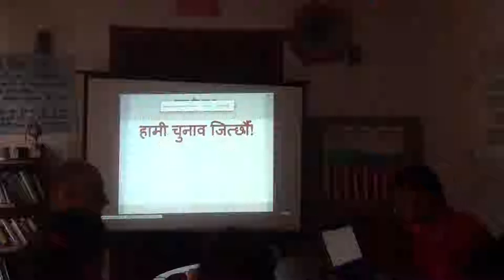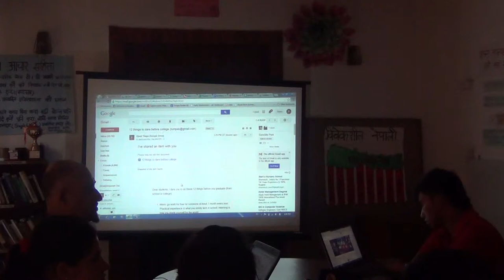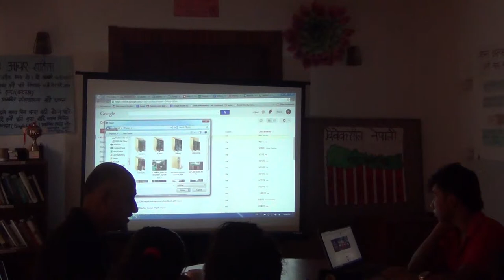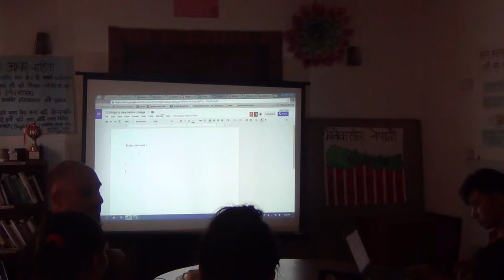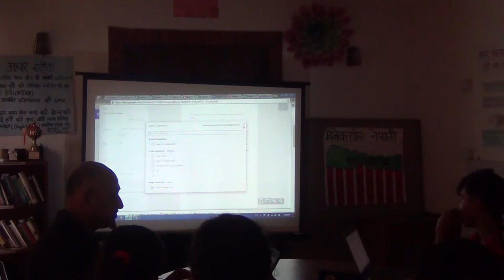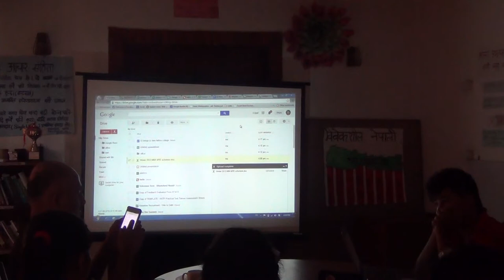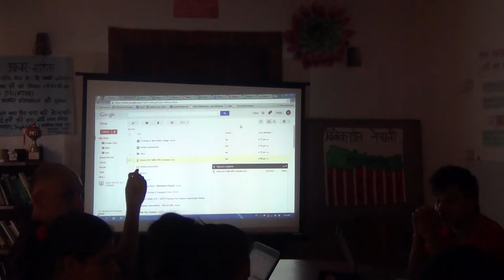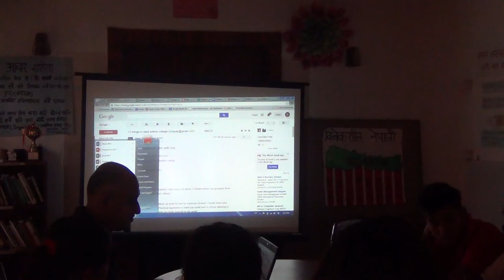Mentorship On IT at BibekSheel Nepali